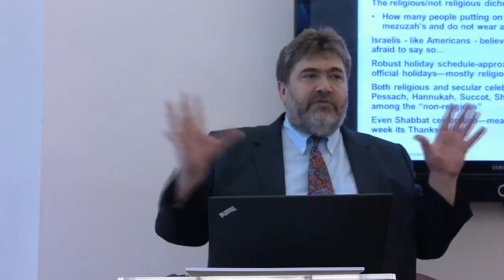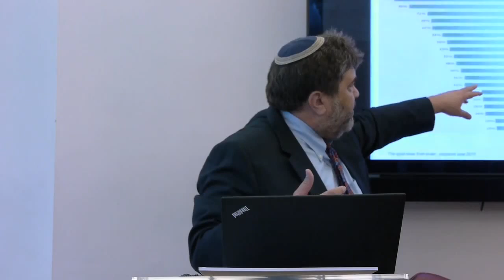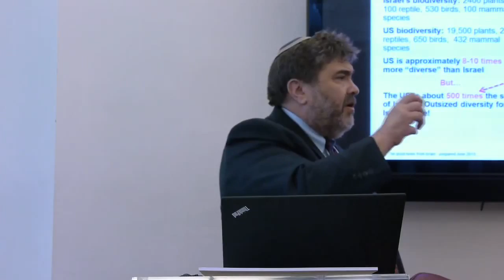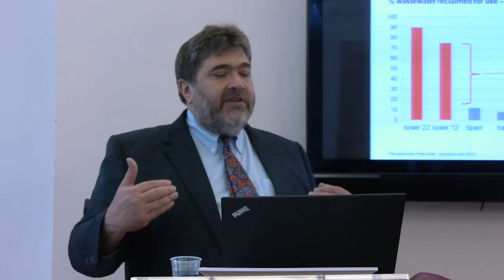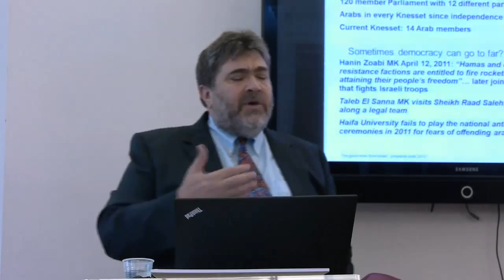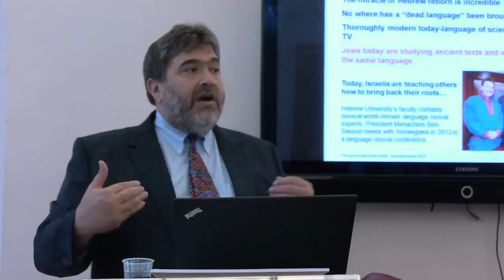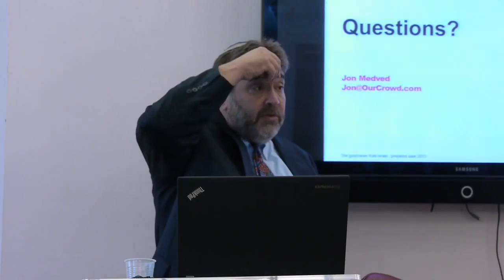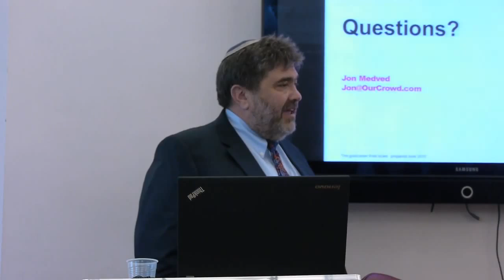Jon Medved Presentation "Good news from Israel" Part 2